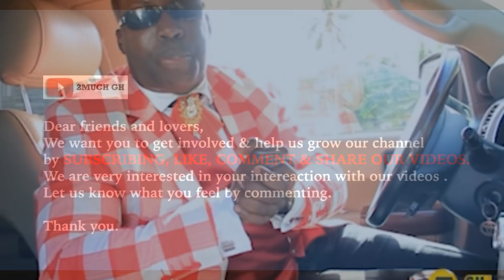I DON'T CARE ANYMORE - Benedicta Gafah Cries & Responds To AIIegations